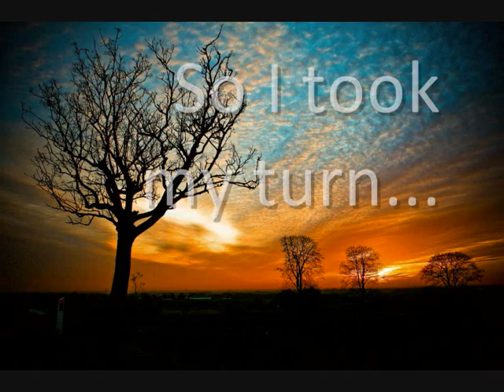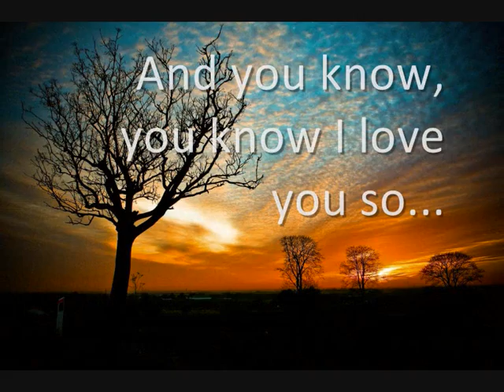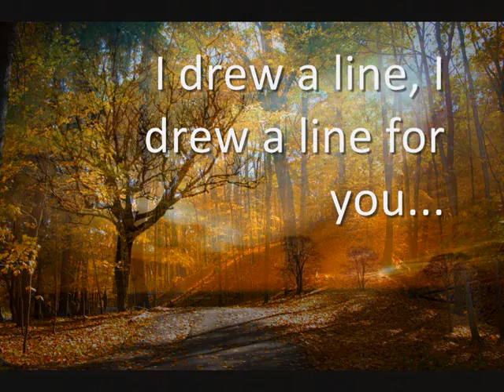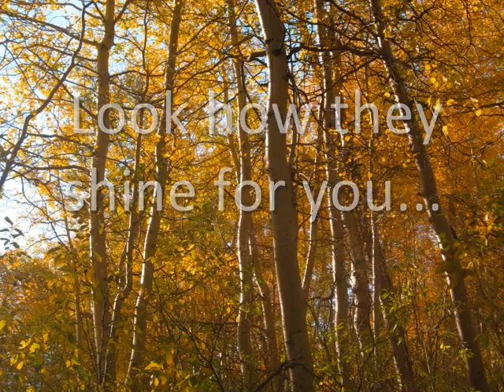Coldplay - Yellow (Cover)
I think this is the acoustic version of it.
Thanks to UltimateGuitar.com for the chords.
Thanks to my mum for the new capo and my mum's friend for the new guitar!
(Yamaha C40)
And Coldplay for the song?